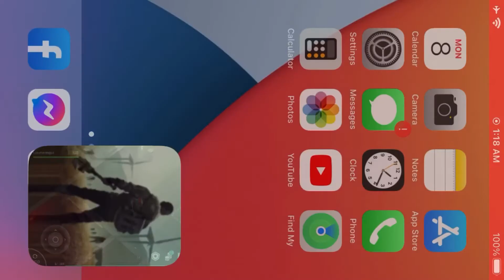Ldoe-clearing bunker alfa floor 4 using only melee weapons (wall trick)